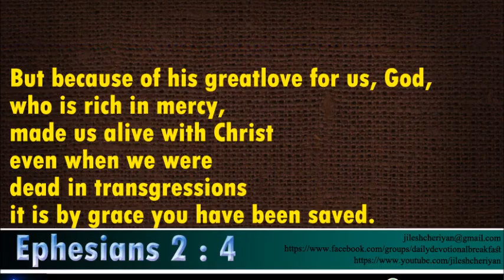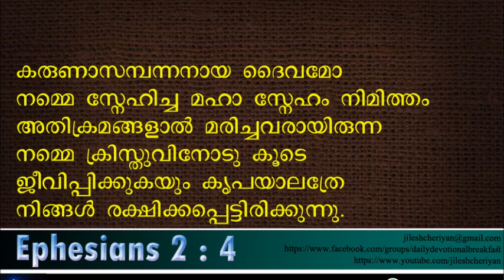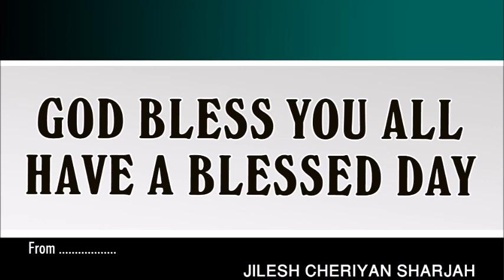DAILY CHRISTIAN MALAYALAM DEVOTION | EPHESIANS 2:4 | DAILY MANNA | വചനധ്യാനം